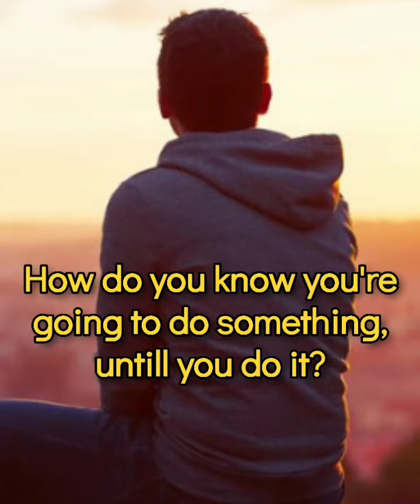Motivational quotes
@alltimewishes1904 motivational quotes, quotes, viral video, good video